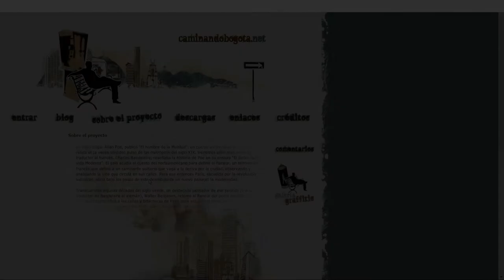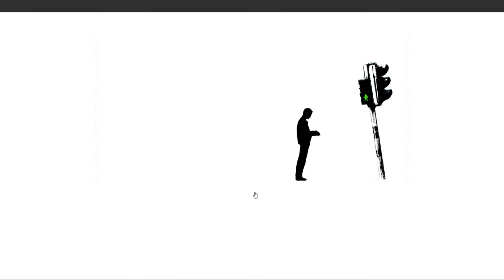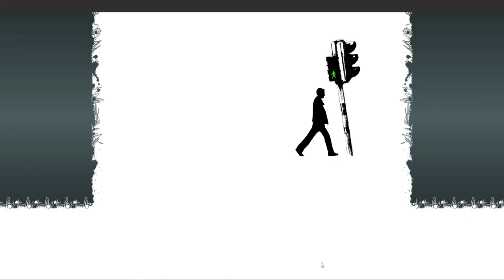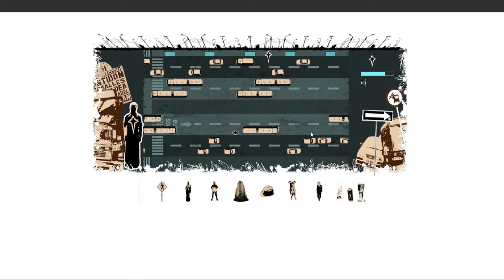Caminando Bogotá - Carlos Torres